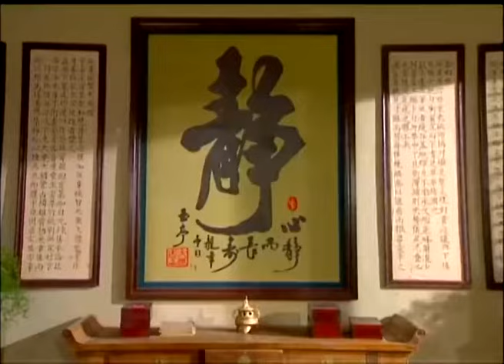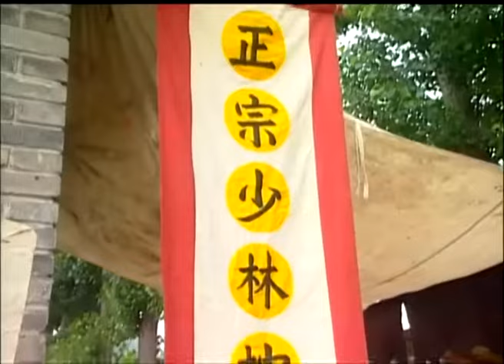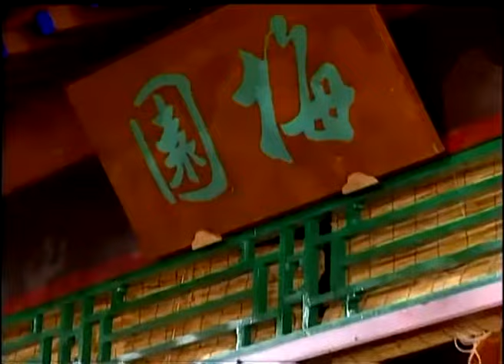张卫健 恬妞 樊少皇主演！亚视史上最高收视纪录 超级好看古装武打喜剧《少年方世玉》第21集 | 中华武术 Chinese Kung Fu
本集主要内容：
世玉自大败李巴山后，名头更响，俨然成了寺中一众俗家子弟的领袖人物。生性不羁的世玉外公苗显，却因不能适应师兄至善三句不离佛经的叙旧方式，终不辞而别，继续逍遥自在于五湖四海。苗显的“出走”，令至能得到“顿悟”，他以向善为由，把世玉关在禅房静修悟道，目的在于迫使世玉无法忍受而自行离寺。世玉洞悉其奸，决与之周旋到底。翠花发觉世玉对小小有情，几经试探，误以为小小也是落花有意。

【剧集简介】方世玉（张卫健 饰）出生在清朝末年的广东，自小就顽皮机敏，而且在母亲苗翠花的调教下，更是练得一身好武功。世玉好胜顽劣，经常在外闯祸，搞得全城满目疮痍，经常得由苗翠花帮助解围。父亲方德虽然知道苗翠花母子两虽然经常闯祸，但其实为人行侠仗义，也就责罚一下了事。